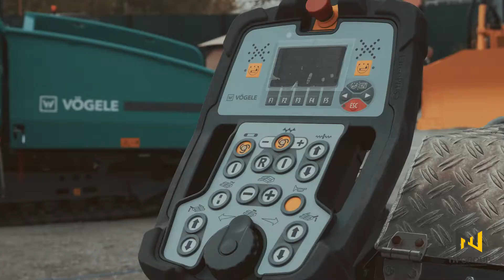Written group | Sumitec | Artika Films